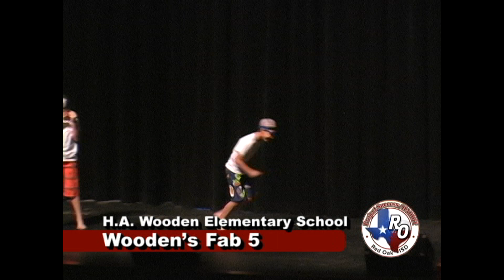(HD) 2015 The Red Oak Factor Talent Show Wooden's Fab 5 - Allen J. Oliver Productions